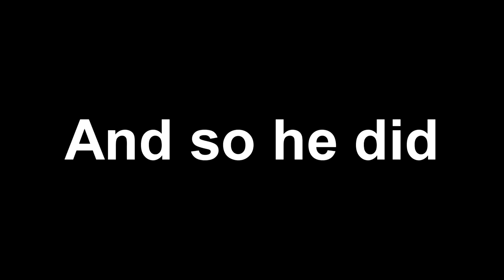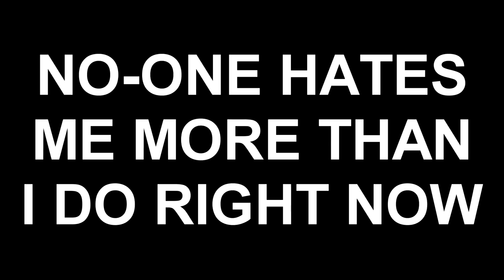No Expectations | Library Of Ruina Part 23 - Foreman Plays Stuff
The concentrated volume of cool stuff in this video is too much to physically bear.

“May you find your book in this place.”

Become the owner of the Library and receive your guests.

Your librarians will fight for the Library.

Combat between the guests and the librarians breaks out as if it were on a stage.

Defeated guests turn into books, and the Library grows onward.

A good book will allow you to invite new guests with greater secrets.

Amass a collection of books and explore the secrets of the City.

And eventually, get your hands on…

The one singular, perfect book.

[A Library Battle Simulation]

Library of Ruina is a game that uses the concept of a “Library Battle Simulation”.
You will invite guests to the Library and engage in combat with them to gain 'Books' with their stories.